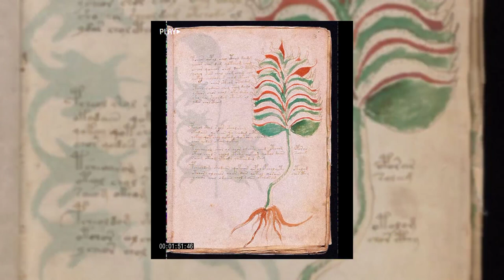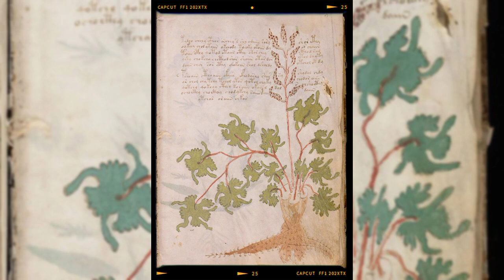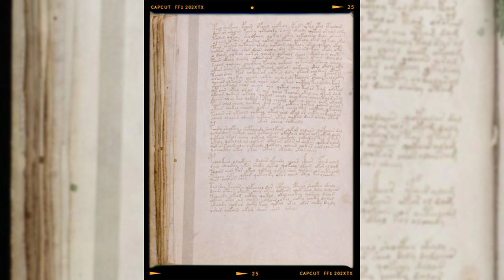Voynich Manuscript Book and All the Secrets You Wonder About!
The Voynich manuscript is one of the most mysterious books in the world. This book, which is estimated to have been written in the 15th century, is full of unknown language and symbols with pictures. There are many theories about the content, author and purpose of the book, but none of them have been proven conclusively. In this video, I will tell you all the secrets you need to know about the Voynich manuscript. You will learn how the book came to light, what sections it consists of, which researchers tried to solve the book and the most popular hypotheses about what the book means. Everything you wonder about the Voynich manuscript is in this video! I’m also waiting for your comments.